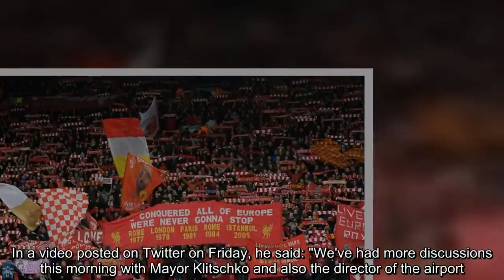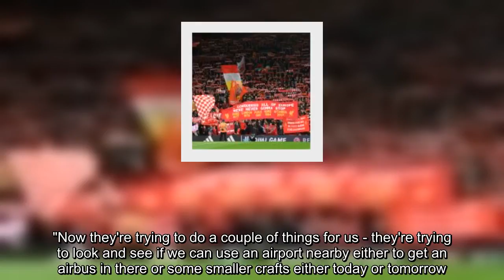Liverpool to refund Champions League tickets for fans with cancelled flights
Liverpool will refund the cost of a match ticket to any supporter who is not able to travel to the Champions League final because of flight cancellations.   Hundreds of fans were affected when three flights were cancelled after Widnes-based travel operator Worldchoice Sport failed to secure landing slots at Boryspil Airport in Kiev.One of those planes was rescheduled to leave Liverpool John Lennon Airport on Friday morning but the other two flights remain cancelled leaving 650 supporters strand